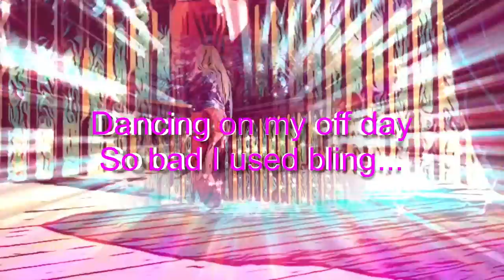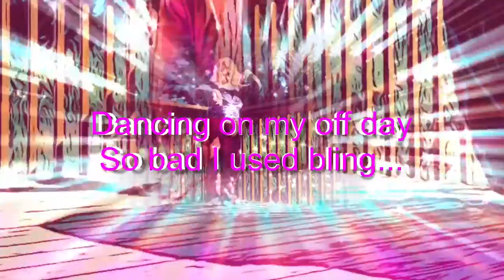FennFam Dancers 💃🕺Funny Reaction w_EdibleWords